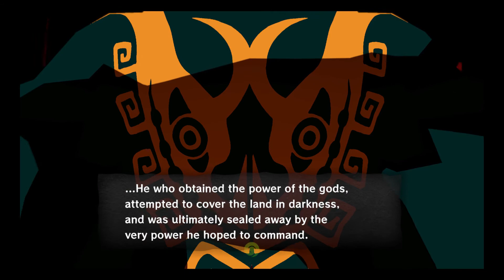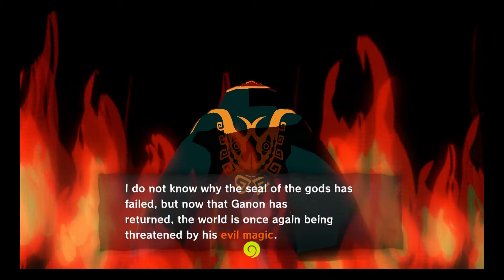The Legend of Zelda: The Wind Waker HD - Part 2: Forsaken Fortress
Welcome back to the Legend of Zelda: the Wind Waker HD! In this episode we set sail withthe pirates and head to the Forsaken Fortress.

Ps: please ignore that I said "Twilight Princess" during my opening statement.